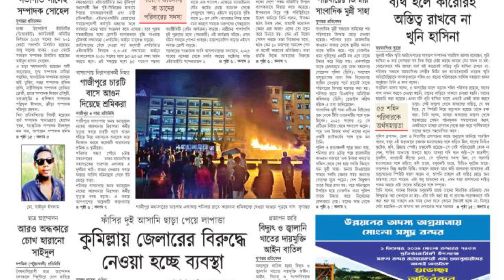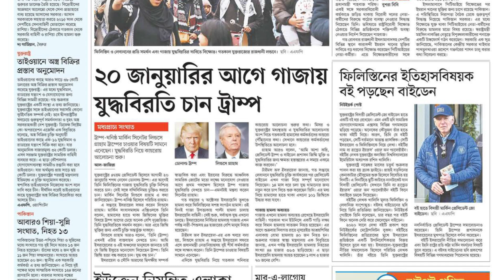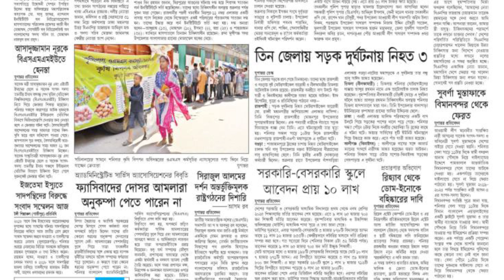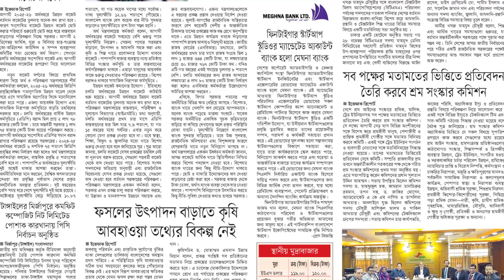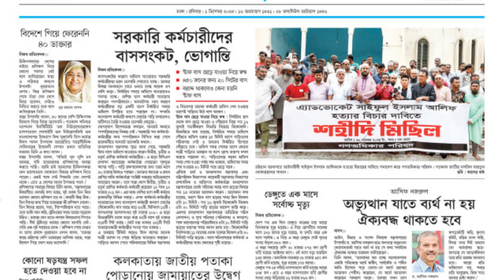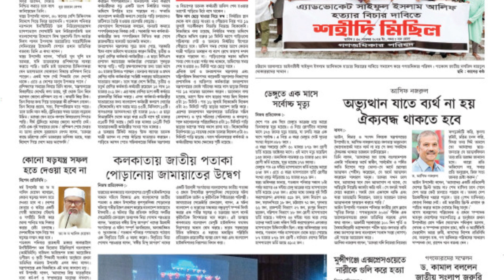আজ পত্রিকায় প্রধান প্রধান খবর | Business Times24